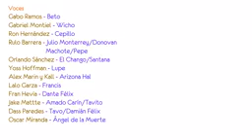No me quiero ir señor Monterrey